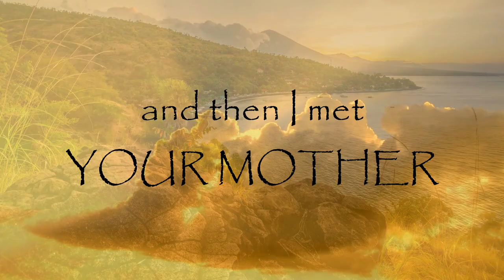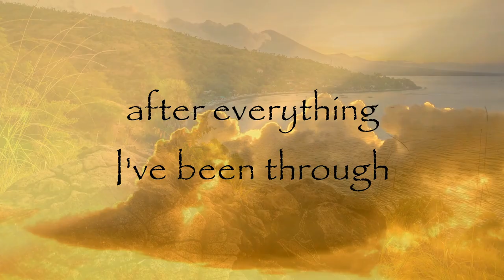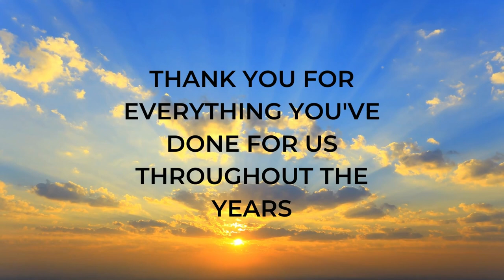Dad's 65th birthday video - David Tannor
Happy birthday Dad! We love you to the moon and back. I feel so blessed to be your daughter